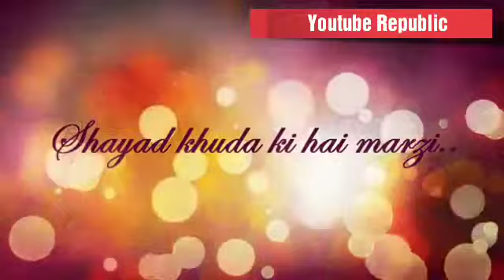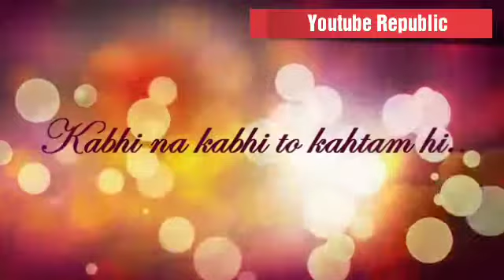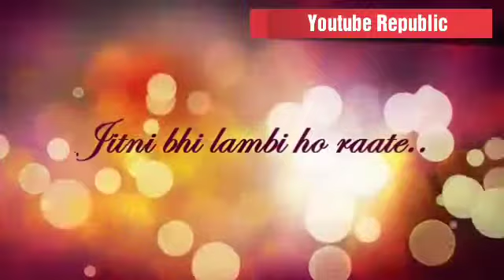Ishaara | Lyrical Song